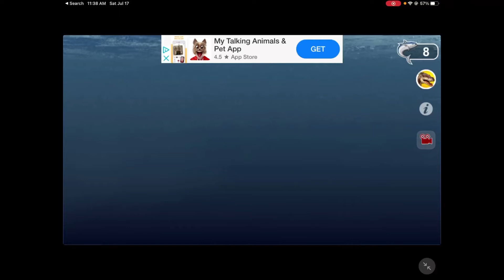Preview 2 great white shark broken